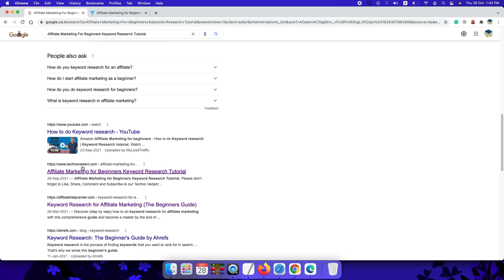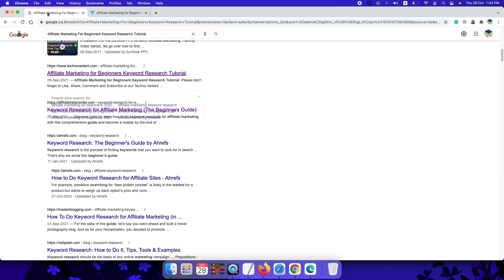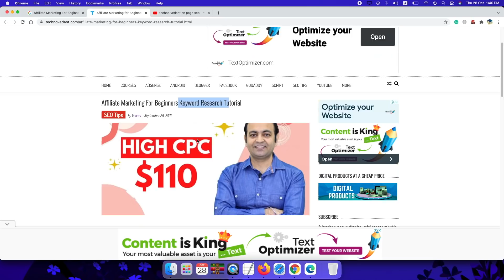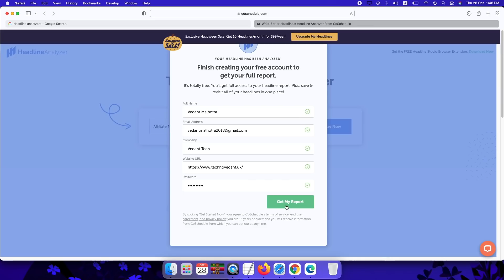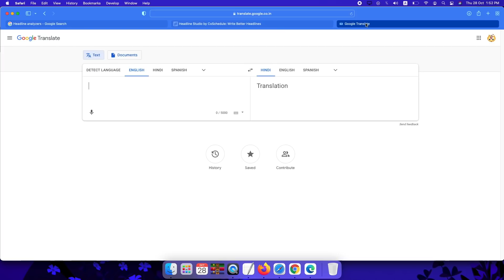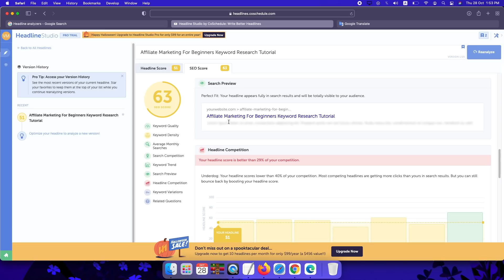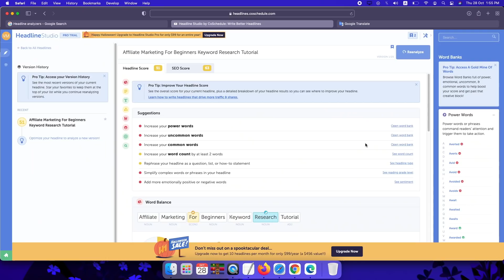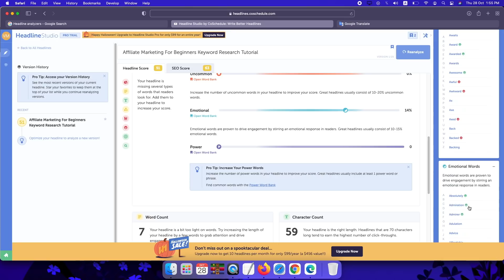How to Rank Website on the First Page of Google (Hindi) 2021 | Techno Vedant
Queries Cover In This Video:
➤Rank Website on 1st Page of Google
➤How to Rank Your Website on Google
➤Rank Your Website On Google's 1st Page
➤The New Way To Rank On The First Page Of Google
Cheap Web Hosting Link ➤ (Code: VEDANT)